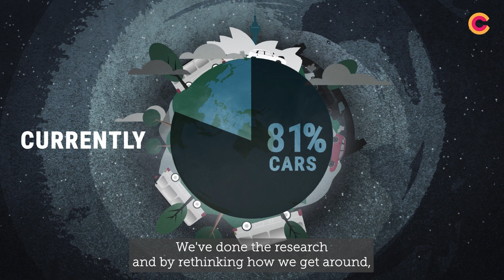How to reduce Australia's transport emissions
Rapidly reducing emissions from our transport system calls for a re-think on how we get around.
Enabling more Australians to choose public and active transport – like walking and bike riding – can drive down emissions while also delivering cleaner air, less congestion and make our communities much more liveable. Luckily, we have the technology we need to deliver this right now.
We need Governments to invest in reliable and accessible services and infrastructure – particularly in outer suburban and regional areas, and make it easier for people to choose public and active transport for more of their daily trips.